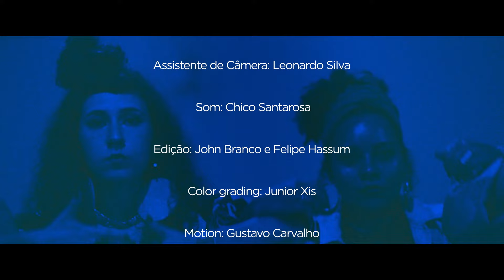TRAVOU :: tela azul - francisco, el hombre (VIDEODANÇA por BDNT)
Videodança de TRAVOU :: tela azul por Bunda Dura Não Treme, um grupo de mulheres que visa o empoderamento de mulheres por meio do autoconhecimento, amor próprio, elo entre mulheres e muita dança.

FICHA TÉCNICA

Direção: JP Bertol
Fotografia: Fabricio Bambatti
Assitente de Câmera:
Som: Chico Santarosa
Edição: John Branco
Felipe Hassum
Cor: Junior Xis
Coordenadora de Produção - Ane Oliveira
Motion: Gustavo Carvalho
Finalização: Daniel Amaro
Coreografia: Jade Quoi
Dançarinas (no BDNT a gente fala bundicas: KKKK mas dançarinas tá ótimo):
Acácia Lopes
Amanda Dairiki
Emmanuelle Carneiro
Even Doris
Grasi Farias
Jade Quoi
Jéssica Kochi
Juliana Ferrer
Nicole Sourient
Maísa Giraldelo

Figurino:
Maísa Giraldelo
Jade Quoi

Produção:
Jade Quoi
Maísa Giraldelo
Nina Ribas

Siga a francisco nas redes!